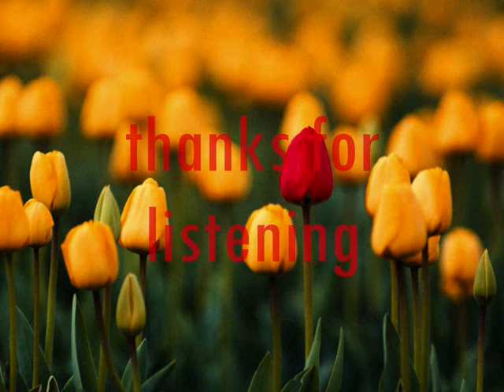Just Ambience 1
A sampler of another mix from the Ambiet thread enjoy!